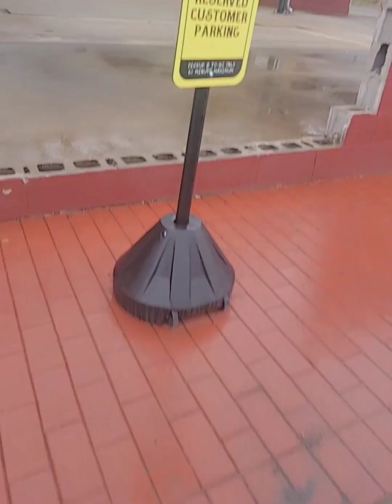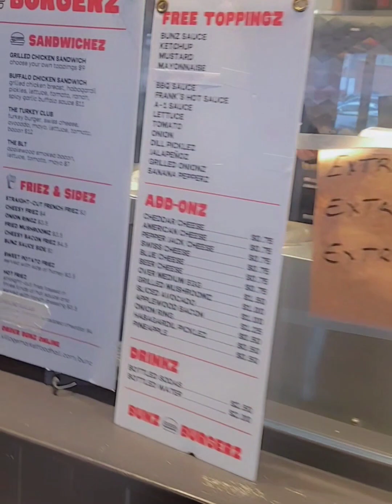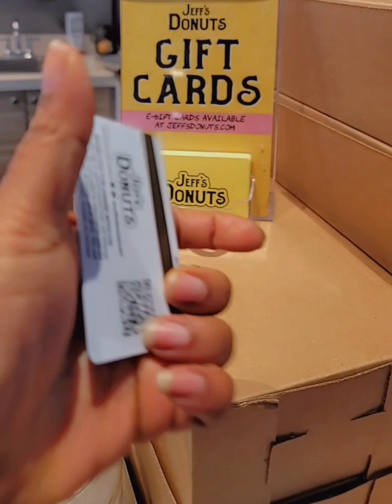First Video EVER! | This was supposed to be a TIKTOK Video!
Trying out local food one stop shop in my town.

I love the love you show to this channel!